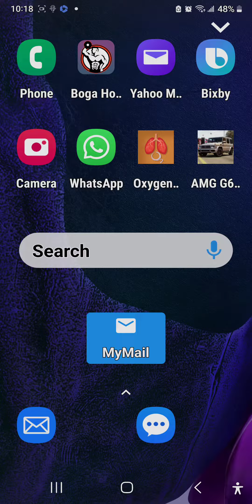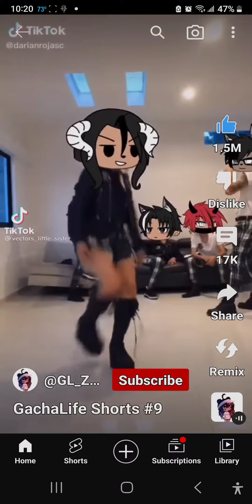June 19, 2023